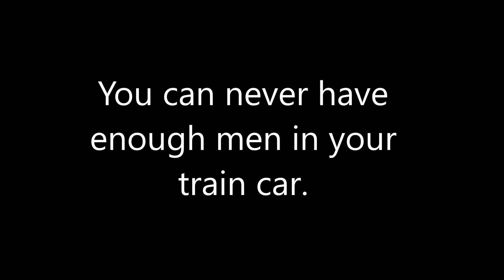BF4BS: Gypsy Edition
An uncut look into the glory of our battlefield lives. Well, mostly uncut.

A real bf4bs will come about eventually

With: TheWalkingTank77, Skitzotech, and Telendrith